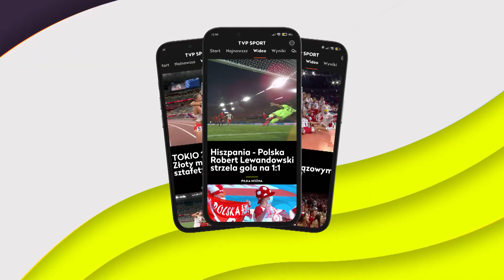SZOKUJĄCE SŁOWA SZCZĘSNEGO? "TEN MUNDIAL BĘDZIE MOIM OSTATNIM W KARIERZE"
To na pewno mój ostatni mundial. Nie będę grał w piłkę w 2026 roku – powiedział Wojciech Szczęsny w rozmowie z Jackiem Kurowskim. Cały wywiad z cyklu "Oko w oko" pokażemy w sobotę od godz. 20:55 w TVP Sport, TVPSPORT.PL, aplikacji mobilnej i Smart TV.